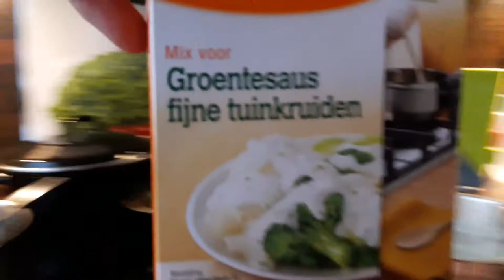Weer fijn naar de kerk en Astrid op visite gezellige dag fijn met elkaar Vlog # 177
Megapixels (effectief):  20.1 MP
Beeldsensorformaat:  1/2.3 inch
Beeldstabilisator:  Ja
Optische zoom:  5 x
Samsung Galaxy S5:
Resolutie 720x1280